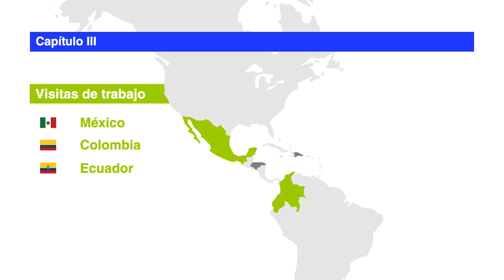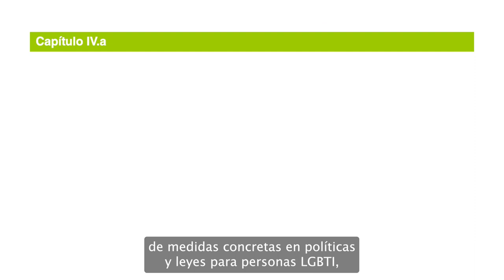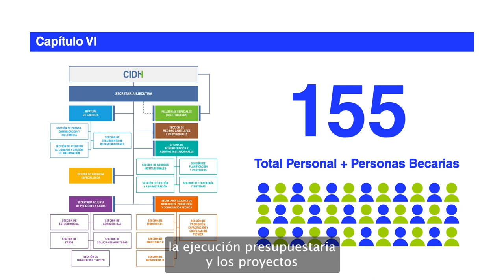Informe Anual 2021